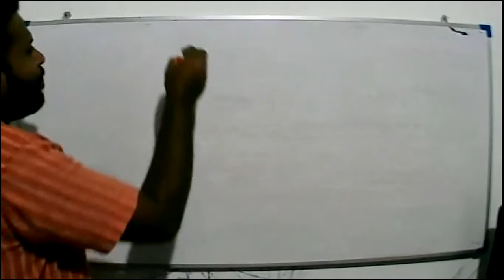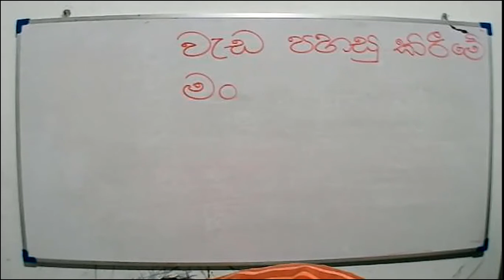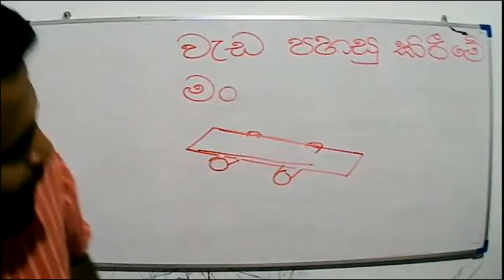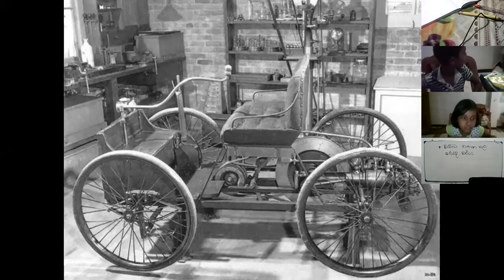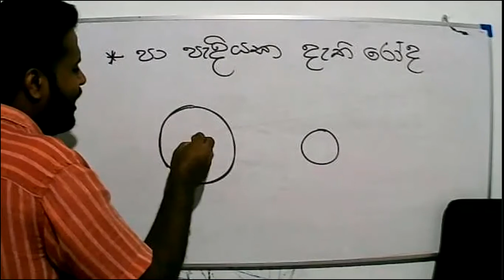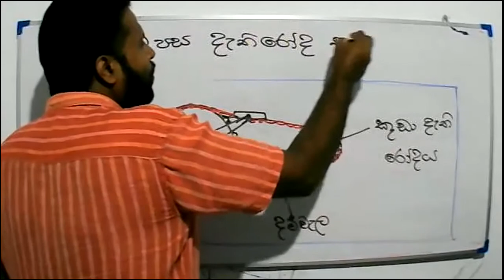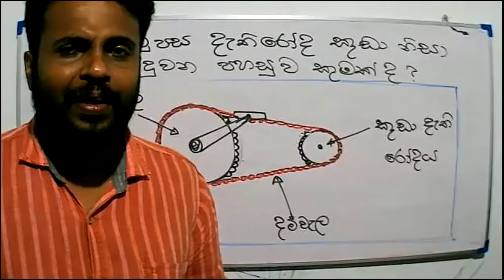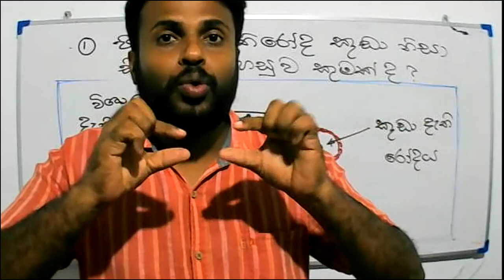2021 -08 -07 - Garde 4 -parisaraya